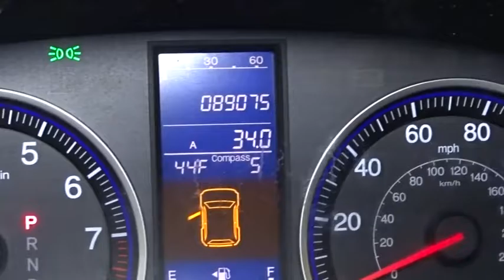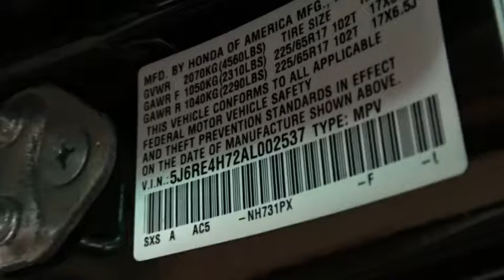2010 Honda CR-V Woodside, Queens, Manhattan, Whitestone, Brooklyn, NY 168732T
2010 Honda CR-V

Paragon Honda
57-02 Northern Blvd